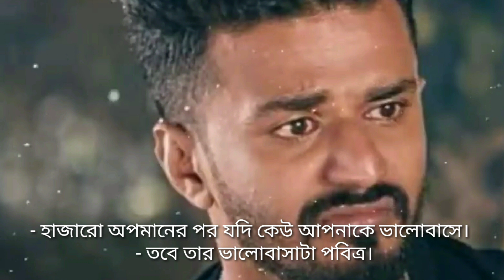- সত্যিকারের ভালোবাসা গুলো - কখনোই সঠিক মর্যাদা পায় না sad love story 😓😓 emotional Azad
- সত্যিকারের ভালোবাসা গুলো
 - কখনোই সঠিক মর্যাদা পায় না।